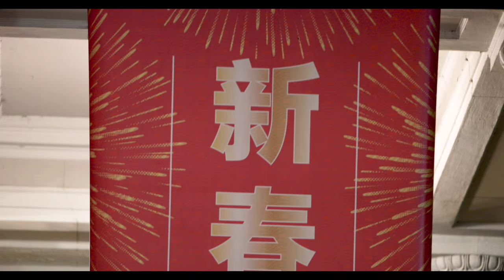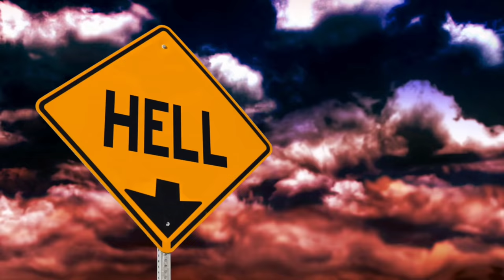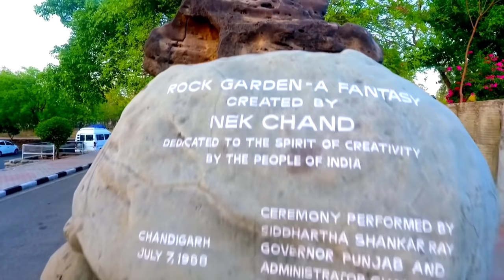Landscape of the Soul | Animated Video | Class 11th | By Rahul Dwivedi